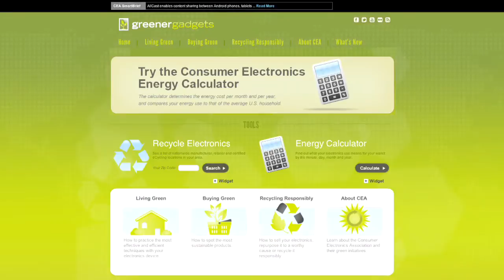eCycling Tips- GreenerGadgets.org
Want to learn how to live green, buy green and recycle responsibly? Check out this video for tips on how to recycle your old electronics.